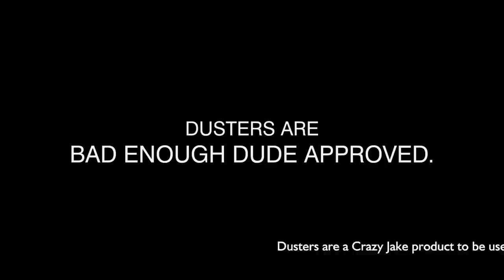Duster Commercial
In a dark and shadowy world, a Duster is what you need in order to kick some ass.

This was a project for my Comm Systems class.

Jacob as Jake
David as Himself

Directed by Jacob Banes
Camera Man: Cody